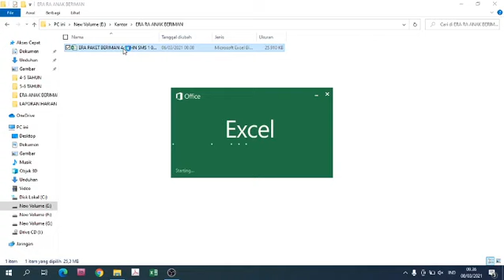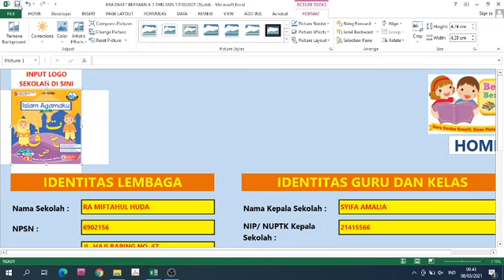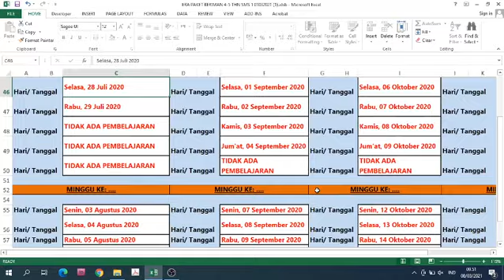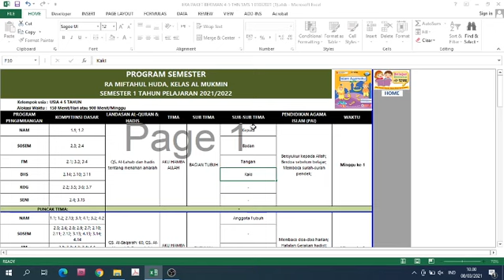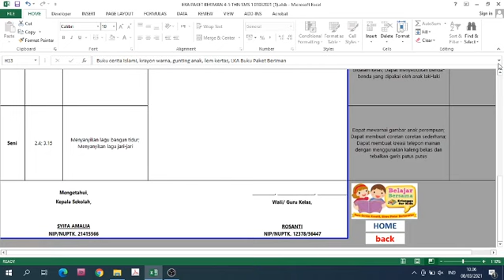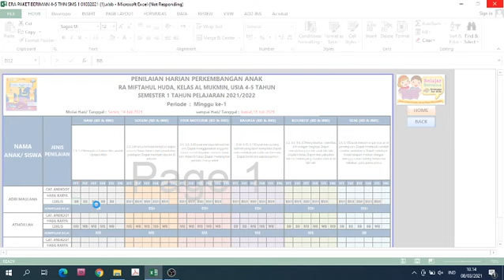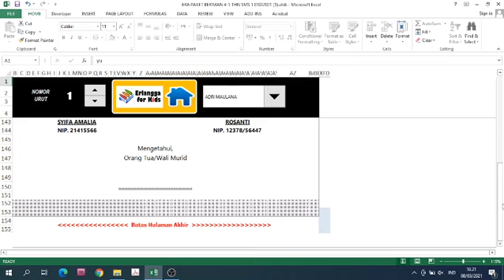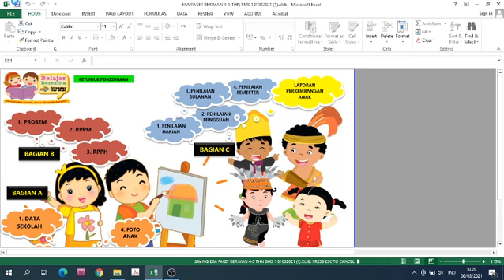PANDUAN PENGGUNAAN APLIKASI RAPORT DIGITAL ERLANGGA RA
APLIKASI RAPORT DIGITAL RA
RAUDHATUL ADFAL